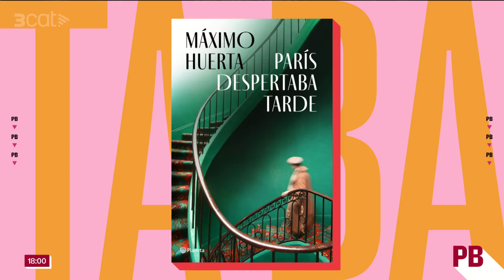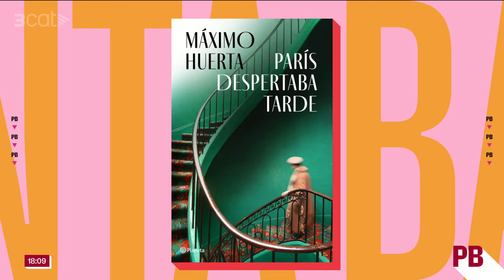Màxim Huerta: "Una llibreria ha de ser un refugi" - Planta baixa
El periodista i escriptor Màxim Huerta va tornar, ara fa un any, a viure al seu poble natal amb la seva mare. Va ser llavors quan va decidir obrir una llibreria, La Libreria de Doña Leo, un espai que s'ha convertit en un punt de pelegrinatge per als amants de la literatura i dels espais literaris. N'hem parlat amb ell, arran de la notícia que destaca una llibreria de Lleida com una de les més boniques del món.